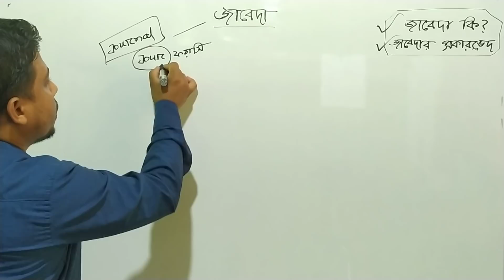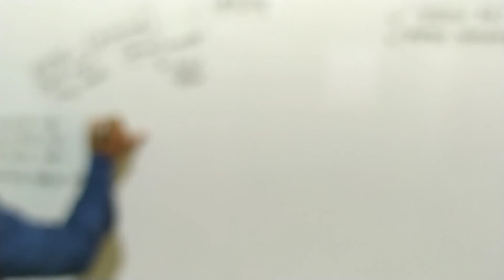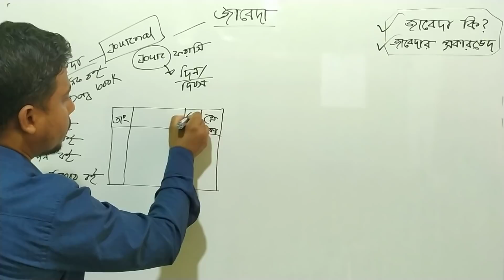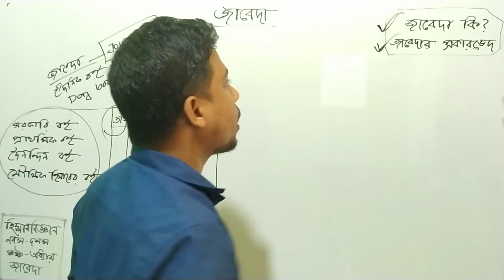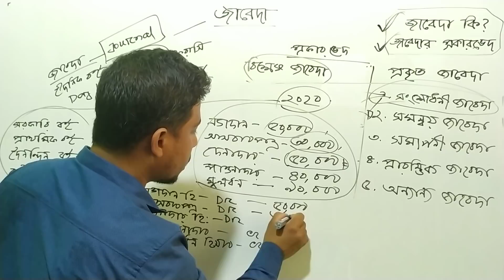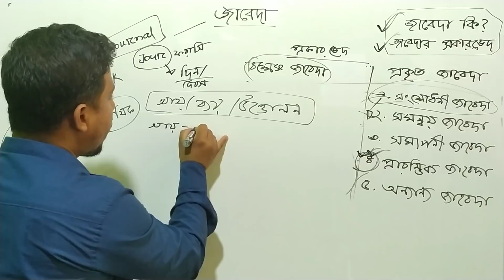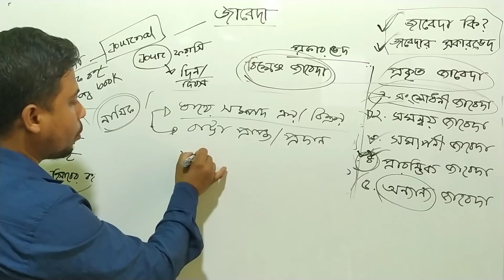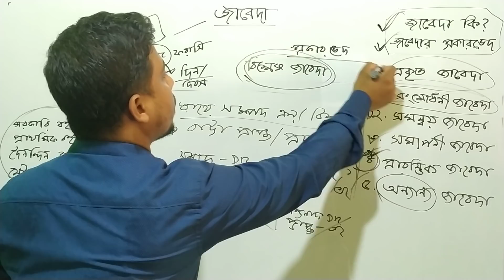Journal, জাবেদা, নবম-দশম, ৬ষ্ঠ অধ্যায়,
জাবেদা : কোন লেনদেন সংগঠিত হওয়ার পর তা
সমান অংকের ডেবিট ও ক্রেডিট এ বিশ্লেষন করে
তারিখের ক্রমানুসারে সংক্ষিপ্ত ব্যাখ্যা
সহকারে প্রাথমিক ভাবে যে হিসাবের বইতে
লিপিবদ্ধ করা হয় তাকে জাবেদা বলে ।